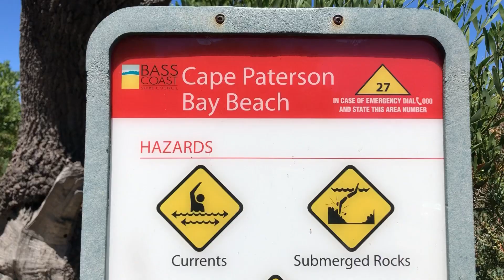Rock Pool at Cape Peterson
Ever seen swimming pool made from nature? Cape Peterson has one with size roughly 6x3 meter. We call it Rock Pool.